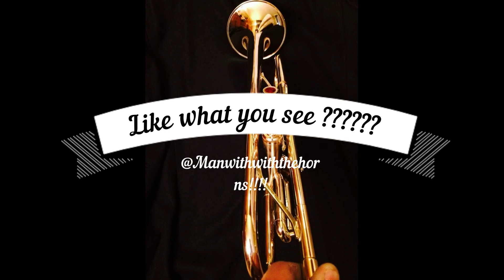SVT Innovation- Smith Vintage Trumpets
Whether its an SVT1 Factory Vintage horn an SVT2 Re-designed or tweaked Vintage horn or after market accessories, juts take a look at our videos and if you like what you HEAR and see...REACH OUT!!! Here are many of our past horns and some new with the Horn in the background being an SVT2 Olds LA Ambassador played by Pro Jordan Hoffman!!!